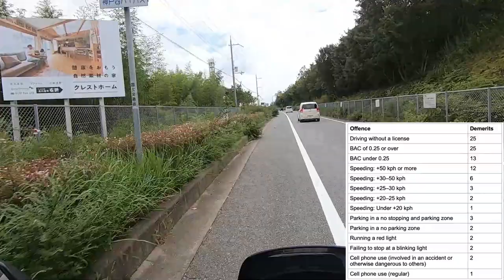JAPANESE POLICE RADAR/TRAP-AVOID GETTING A SPEEDING TICKET